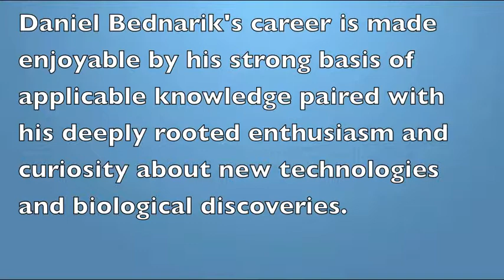Daniel Bednarik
Daniel Bednarik is an advanced and experienced researcher within the field of biopharmaceuticals and synthetic biology.  Having worked at a number of research companies, Daniel Bednarik has cultivated a wide variety of experiences,enabling him to build up a wealth of knowledge within the field about a number of topics, from which he now draws upon in order to better execute his current position at Intrexon Corporation in Germantown, Maryland.  At Intrexon, Daniel Bednarik is the Vice President of Molecular Engineering Unit Operations.  In this role, Daniel Bednarik is responsible for overseeing a large branch of the company and facilitating the communications and interactions between the Molecular Engineering Unit and other branches of the company itself. Daniel Bednarik works with some of the prestigious members of the company, such as the Chief Scientific Officer (MEU), the company's President, the Human Therapeutics Division (HTD), and the Cell Engineering Unit (CEU) in order to facilitate progress within the company and their research projects.

Daniel Bednarik's expertise have led to his serving as an active member of the FDA Advisory Committee, which included his input in the discussion and administration that occur in the instance of FDA regulatory dealings. Daniel Bednarik has also authored and submitted numerous IND, IDE, BLA and CMC regulatory documents for review and publication. Daniel's Research documents have a been a great source of pride for him within his field, although throughout his career, one of his most defining moments in all of his work history was his co-founding role in the creation and launch of Artesian Therapeutics, Inc., where he was the Vice President of Cardiovascular Biology for the company.

This video highlights some of the most noteworthy components of Daniel Bednarik's career in the field of biopharmaceutical research.  He is committed to his job and highly interested in the progress brought about by biopharmaceutical research.